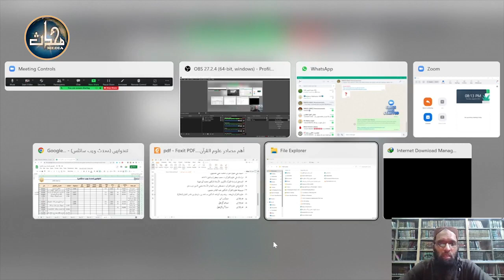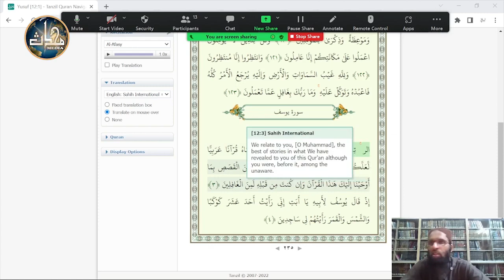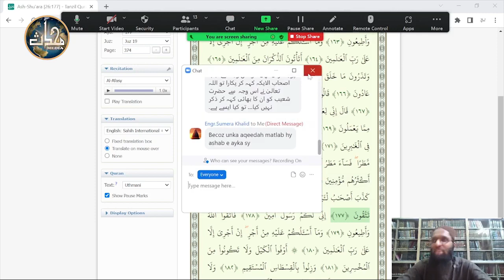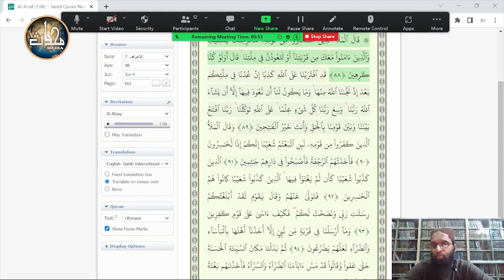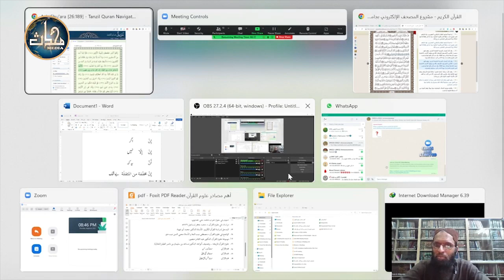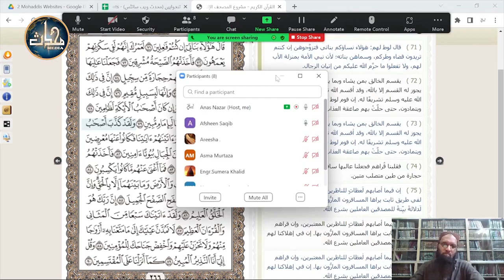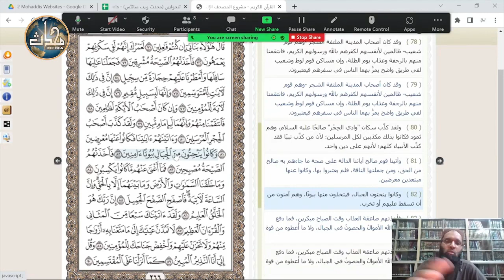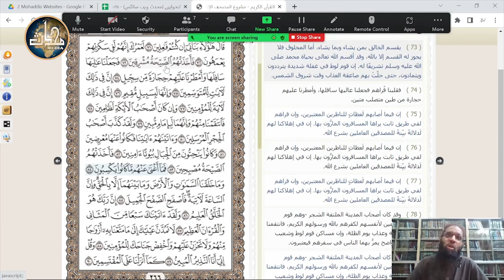Tarjamah & Tafseer Surah Al Hijr (Verse 78-84) by Dr. Hafiz Anas Nazar